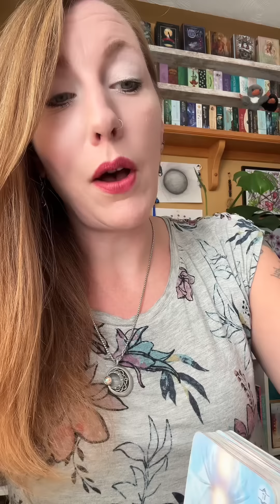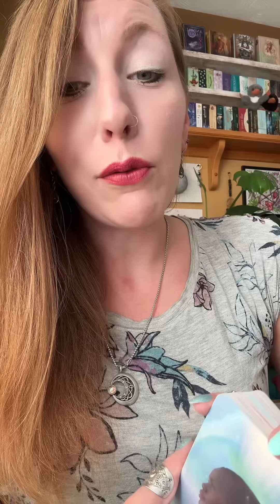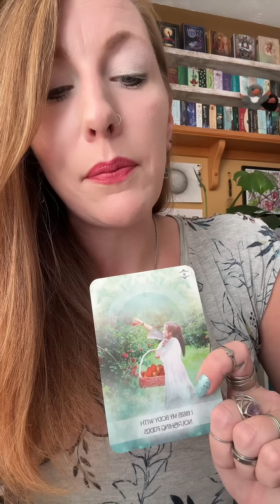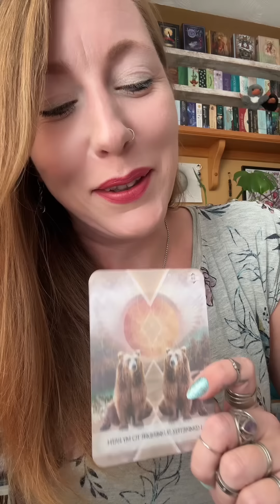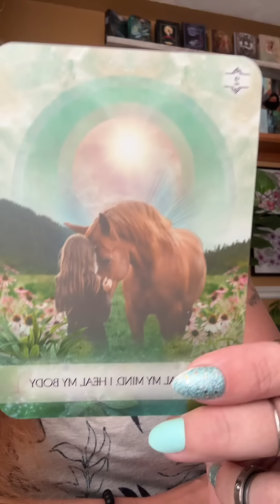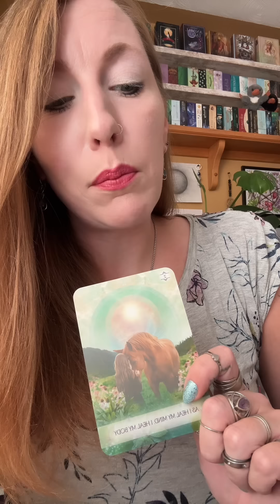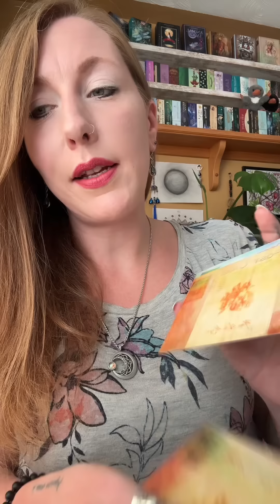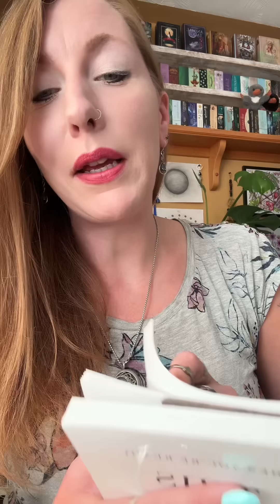There is no such thing as falling behind.🦋🦋🦋Soul Tribe Reading🦋🦋🦋